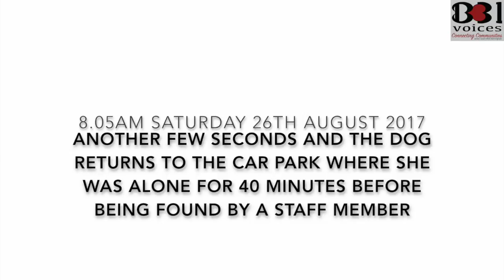Man abandons dog in car park of Birmingham rescue centre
The RSPCA is appealing for information after a dog was abandoned in the car park of their Birmingham Animal Centre in Frankley Green on Saturday 26th August.